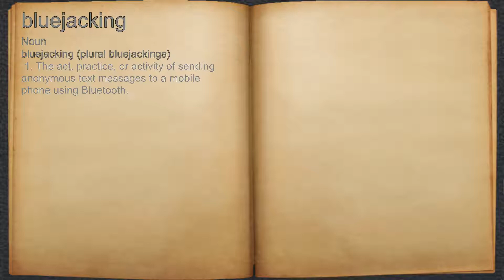What does bluejacking mean?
A spoken definition of bluejacking.

Intro Sound:
Typewriter - Tamskp